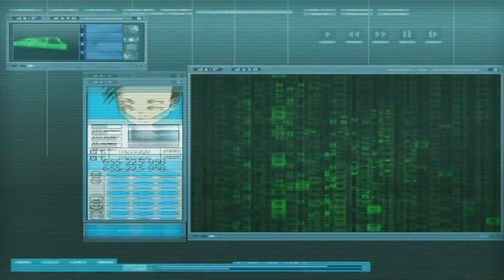Code Lyoko OVERMEMED: Zero Gravity Zone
Tamiya is down bad.